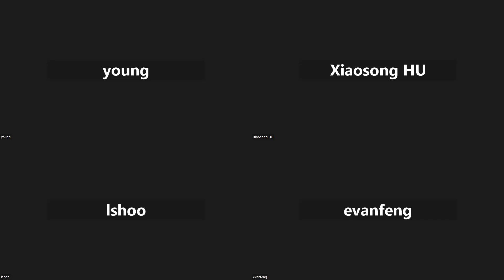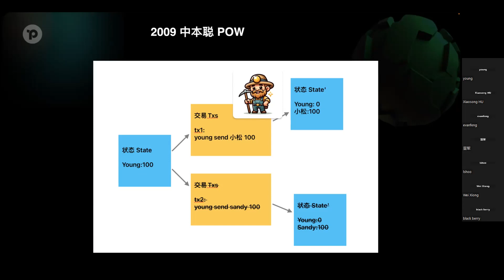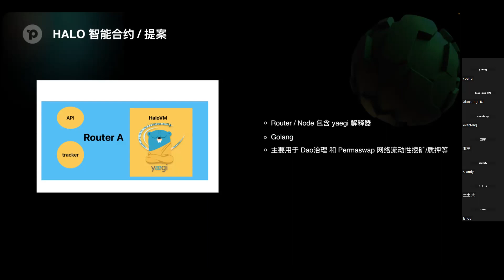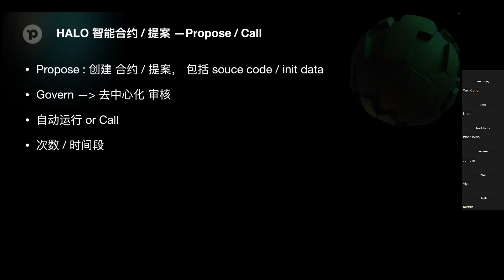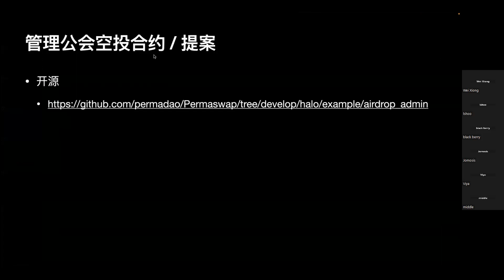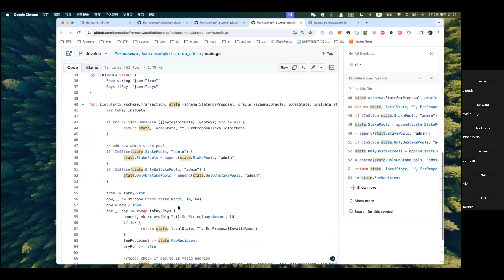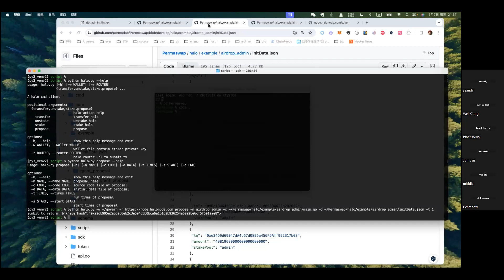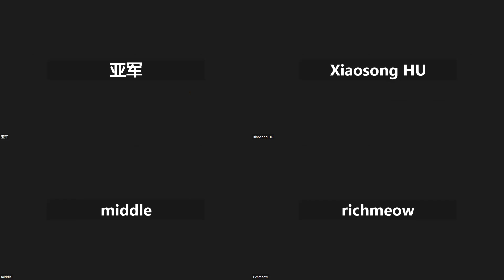「HALO 系列四」 解析 HALO 智能合约系统 & 直播管理公会空投